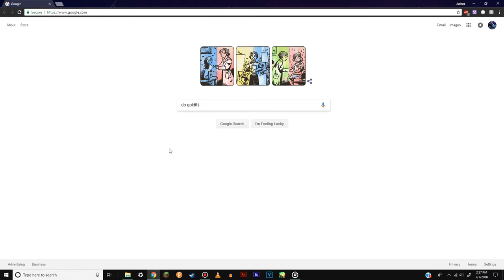Pet Stories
The history of all of my pets...  I guess.